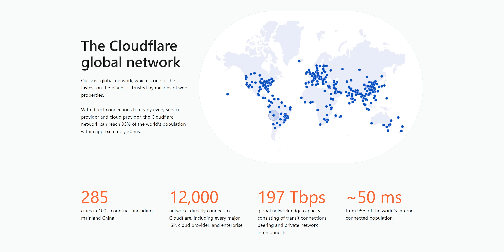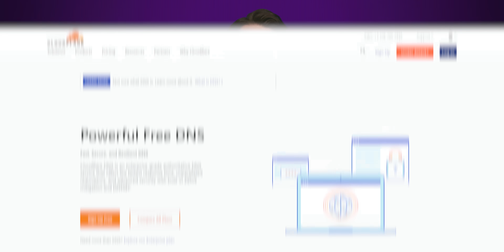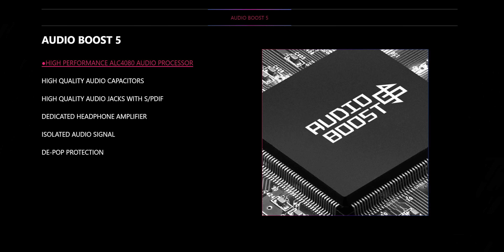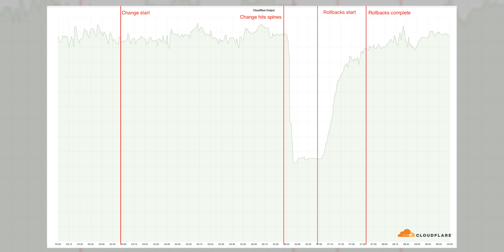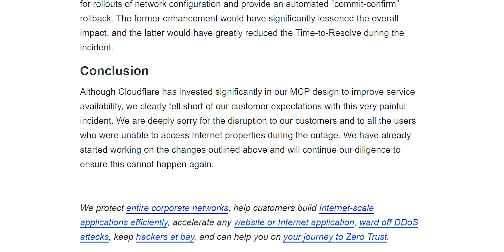The Company That Took Down The Internet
Use this link to check out MSI’s MPG Z790 CARBON WIFI today!

What exactly does Cloudflare do, and why do so many websites depend on them?